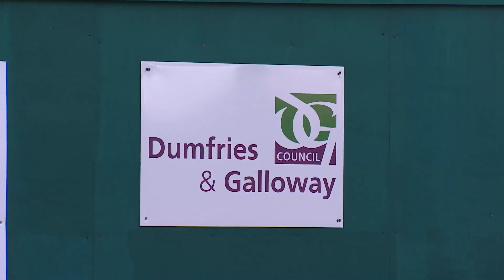DG One Inquiry finds catalogue of "disturbing" flaws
The results of an inquiry into the multiple failings at the DG One Leisure centre in Dumfries have been revealed today. The centre opened a decade ago, but was beset by problems from the outset, and had to be closed down and rebuilt. I was at the meeting in which councillors heard the outcomes of the probe.